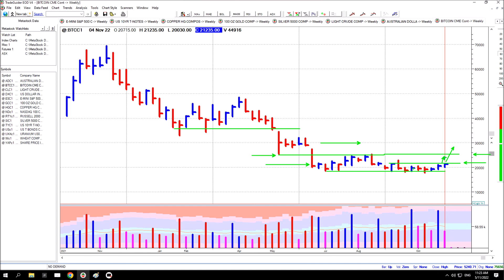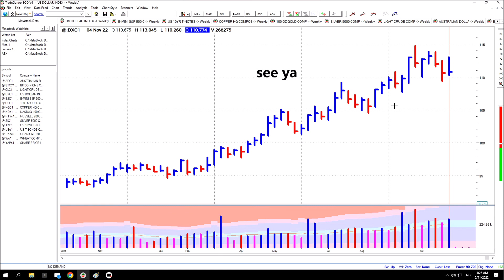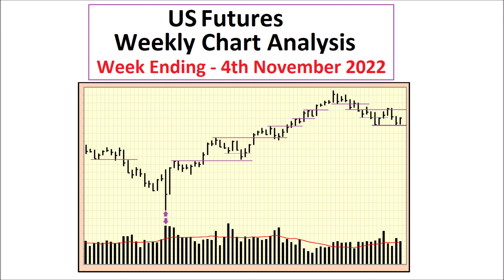US Futures - Weekly Chart Analysis - 4th November 2022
An educational and Informative view of various US (CME) Futures markets - using Weekly Charts, for the week ending  4th November 2022